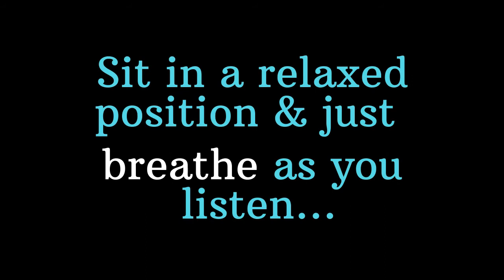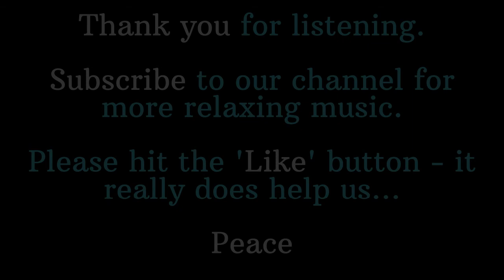10 Minute Relaxation Relax Your Mind Meditation - Deep (BLACK SCREEN)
🔵ATTRIBUTION 🔵
Track name: (Creative Commons)
Title:
Publisher: YouTube
Publication date & URL: